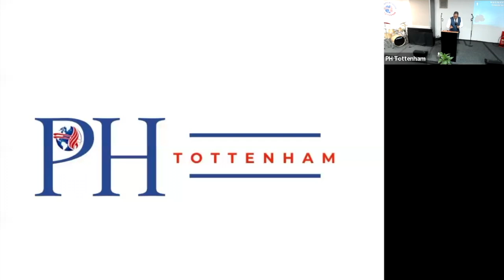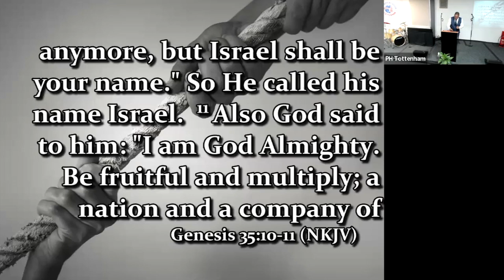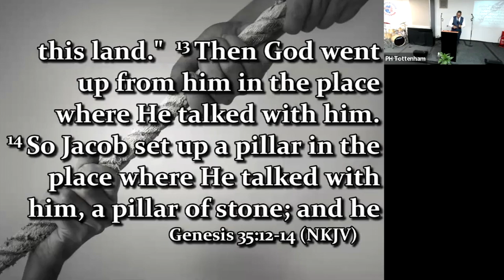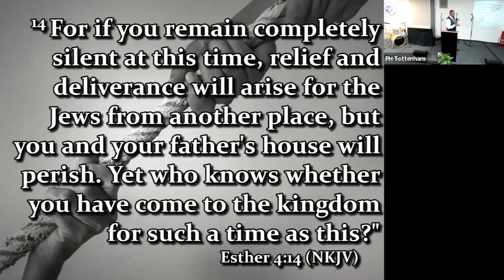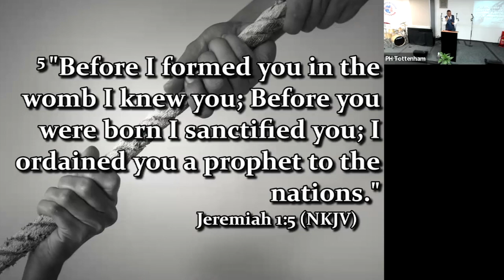Saved for A Purpose - Ps Idris Mensa-Bonsu - JULY 2024